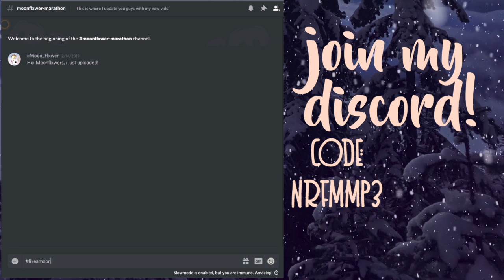My New Christmas Intro || iiMoonFlower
Hai moonflxwers welcome back!
I make a new intro because I started a discord, and I needed to get the word out or how else will my fans collab with me?

Artist: Bohkeh
Title: Tell Me What (Feat. Osmoji)
Heavily Inspired By SiimplyBubliie!